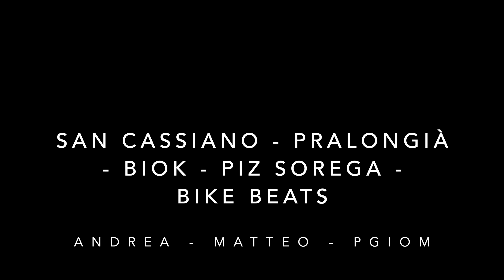Anello MTB San Cassiano a San Cassiano passando per Pralongià, Biok, Piz Sorega e il Bike park Beats